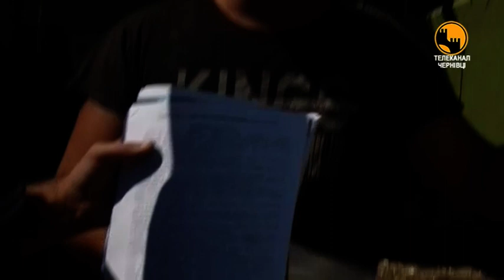Жнива – це не лише час, коли аграрії збирають врожай зернових, але й небезпечний період